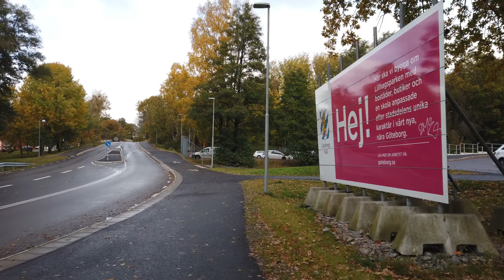What to do if I can't get the time to fix my legacy code?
In "What to do if I can't get the time to fix my legacy code?" I answer a programming question.